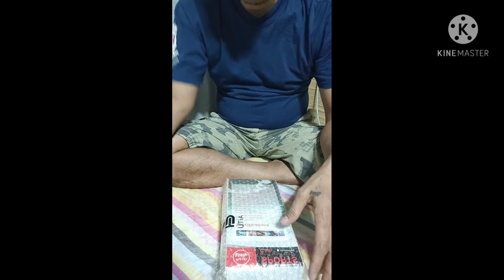how to attach GoPro | Unboxing